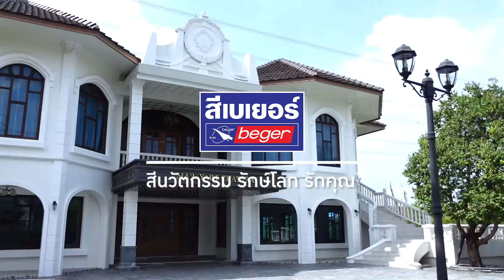BegerCool Super White | ขาว สว่าง สะอาดตา สวยไปอีกนาน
BegerCool Super White ด้วยนวัตกรรม SUPER WHITE Tech by Luminous Titanium™ (ซูเปอร์ไวท์ เทค บาย ลูมินัส ไทเทเนียม) ทำให้ขาวยิ่งกว่าทุกเฉดสีขาวที่คุณเคยรู้จัก บ้านคุณจึงดูสว่างไบรท์เกินใคร และทำให้ห้องแลดูกว้างขึ้น
สีทาบ้านที่ขาวที่สุด รหัส GW-8800
จาก ✨ 𝐁𝐞𝐠𝐞𝐫𝐂𝐨𝐨𝐥 𝐒𝐮𝐩𝐞𝐫 𝐖𝐡𝐢𝐭𝐞 ✨
เฉดสีทาบ้านที่ขาวที่สุด* ใหม่ล่าสุดจากเบเยอร์ ❗
เบเยอร์คูลซูเปอร์ไวท์ ให้คุณได้มากกว่าความขาว
ช่วยทำให้บ้านเย็น ประหยัดค่าไฟ
และมอบความสวยทนยาวนานกว่า 15 ปี+
💬 พูดคุยกับเราได้ที่:
Line: @begerpaint หรือคลิก
🎨 ฟรี! บริการออกแบบสีบ้าน
👷🏻‍♂️ ปรึกษาช่างเทคนิคเบเยอร์: 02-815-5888 กด 3
สีเบเยอร์ superwhite สีนวัตกรรม รักษ์โลก รักคุณ
ขอบคุณสถานที่ มารยาตร์ฉัตรา